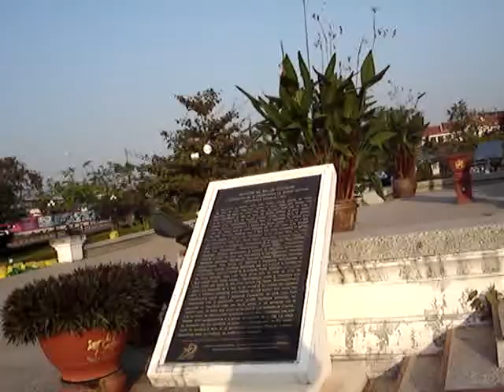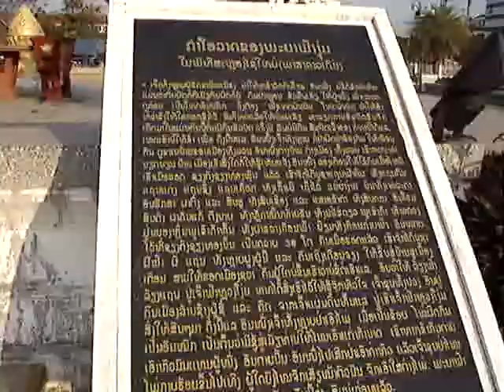King Fa Ngum Vientiane Park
My video clip (02/2013) of King Fa Ngum Statue in Vientiane: one of former great-Lao kings or maybe the greatest to many because he had united Lao people and established the Lan Xang (million elephants) Kingdom around 1350 that was vast and greater than many countries in Southeast Asia at that time. The park that bears his name is a bit far from the city's central area, and many people tend to use it for different activities (as the video shows Chinese-Lao or Lao-Chinese women practicing dances for their new-year).